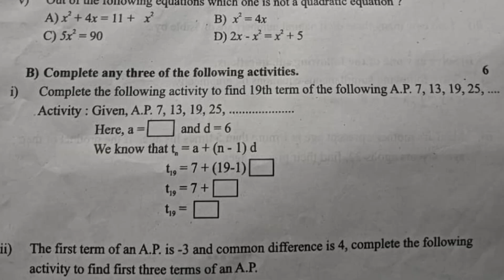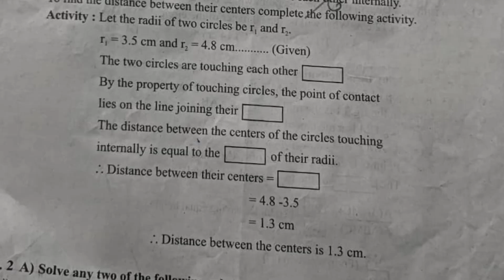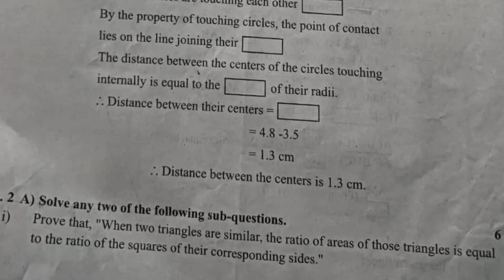10th Class Math Part 1 First Unit Test Question paper 2024-25 20 Marks #2024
10th Class Math Part 1 First Unit Test Question paper 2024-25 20 Mark's